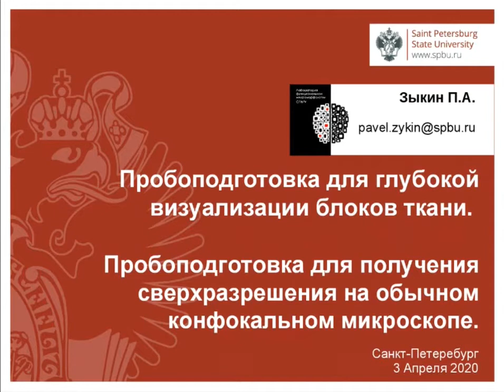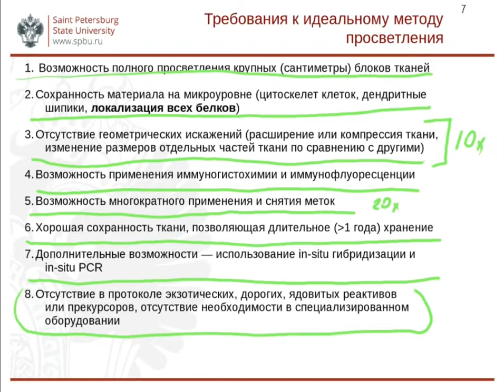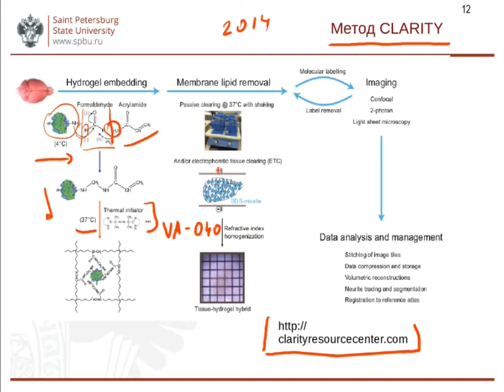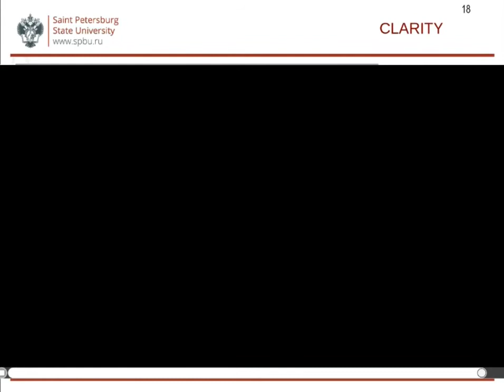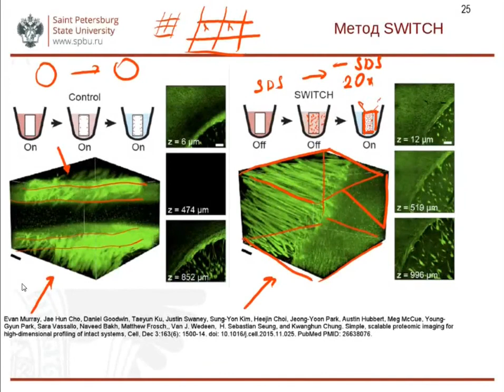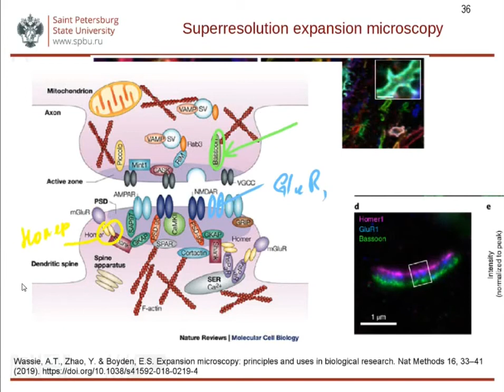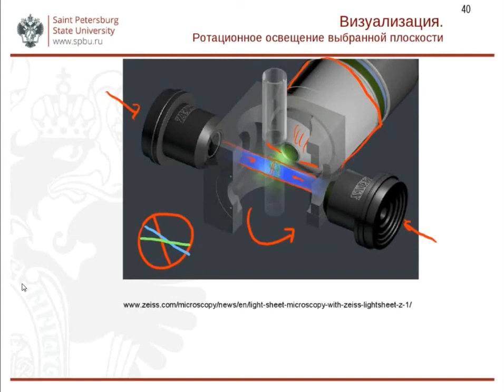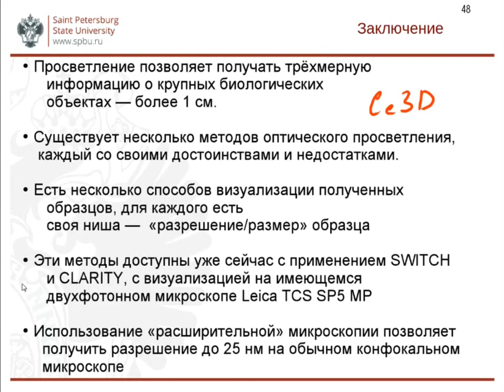Глубокая визуализация блоков ткани и получение сверхразрешения на обычном конфокальном микроскопе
Современная биология предъявляет к микросокпии два взаимоисключающих требования:

1. Возможность работать с крупными образцами
2. Получать разрешение более 200 нм ("диффракционный предел")
В этом семинаре рассказывается о методах пробоподготовки, позволяющих решить обе эти задачи.